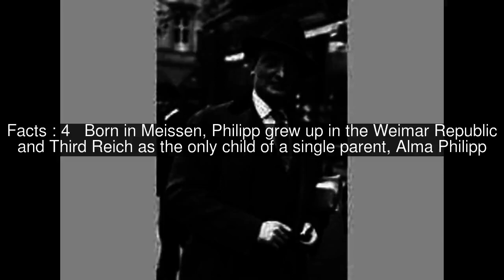Hans Philipp Top #12 Facts